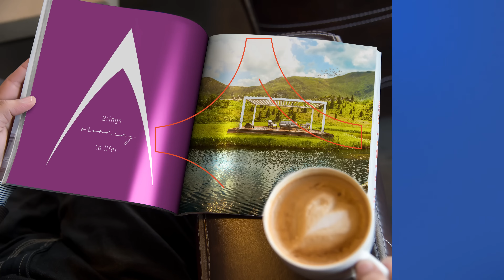Yaratıcı Tasarım Ajansı, ArtArda Reklam Ajansı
Markalara kreatif tasarımlar ve yeni fikirlerle cevap veriyor, dikkat çekici stratejilerle her mecrada iz bırakıyoruz.